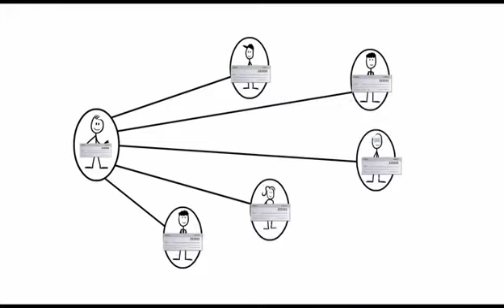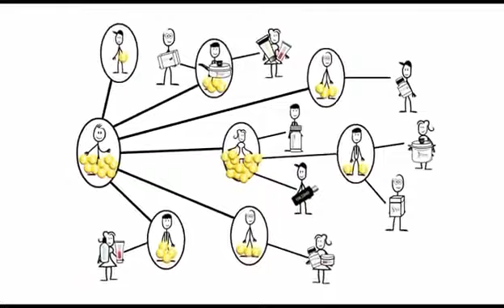Qual a Diferença de Marketing Multinível de uma Pirâmide!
Diferença entre Marketing Multinível e Pirâmide

Essa compensação a quem inclui força de vendas no sistema de uma empresa, geralmente, é o ponto de conflito que coloca em dúvida se um modelo é marketing multinível ou a fraude conhecida como pirâmide.

“As pirâmides financeiras são negócios totalmente distintos do marketing multinível. Elas são esquemas ilegais de movimentação financeira. O marketing multinível é uma atividade legalizada, baseada na comercialização de produtos e serviços”, afirma.

Podemos acrescentar, que o Marketing Multinível “se baseia em princípios e fundamentos éticos e legais e pode gerar bons rendimentos aos profissionais, dependendo, é claro, dos resultados de cada um”.

Os especialistas ressaltam que é importante atentar a alguns sinais que podem ser indícios de que um sistema não é de marketing multinível, mas uma pirâmide. Alguns exemplos: “prometer ganhos baseados no investimento, realizar negócios sem produtos ou serviços, ganhar pela ordem de chegada pura e simplesmente, independente de obter resultado em vendas, e participar de negócios sem empresas, são seguramente indícios de pirâmides financeiras”.

As pirâmides têm prazo de validade. Quando o número de pessoas entrando no esquema começa a diminuir, os ganhos também entram em queda. Em um dado momento, ninguém mais vai entrar no jogo e aí tudo vai por água abaixo.

Já no marketing multinível, não. Mesmo que ninguém mais entre na rede, se os membros continuarem vendendo (já que o sistema será baseado em produtos), a empresa continua gerando receitas.

Dúvidas fale com quem enviou esse vídeo ou;
Entre em contato conosco: